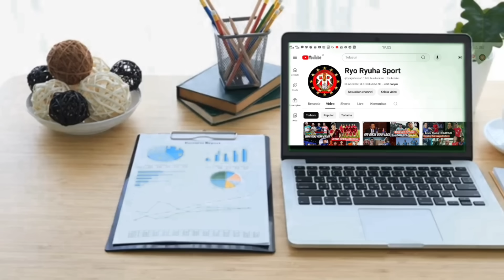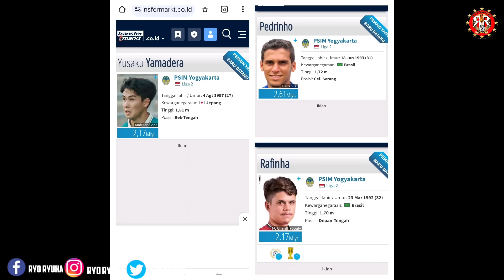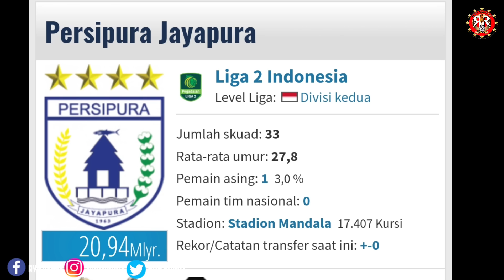Antara PERSIB vs TIMNAS 🔥Hasil Kerja Erick Thohir 🤔BERITA LIGA 1 TERBARU